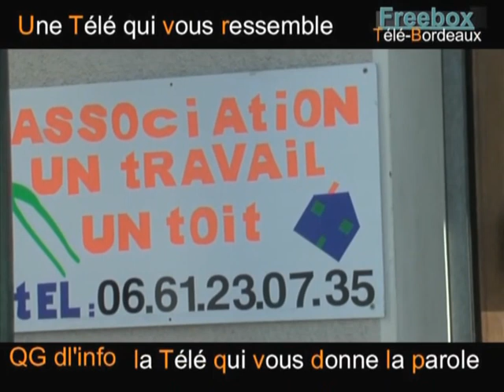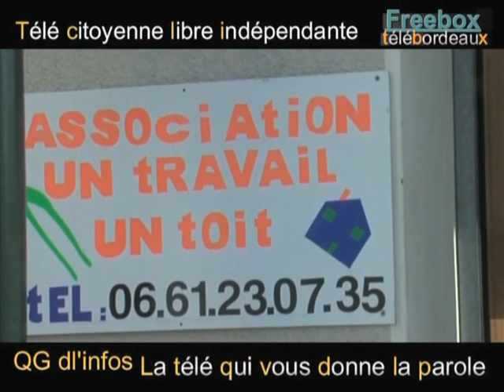"Création d'un collectif contre les violences policières" - Interview de m. (O.P.A)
Le 19 mars 2009, m., porte-plume et porte-voix d'O.P.A, est passée à tabac par les forces de l'ordre lors d'un rassemblement pacifique en soutien à un squat.
Elle porte plainte et appelle à la création d'un collectif contre les violences policières.
Une interview de la télé web bordelaise TB33 le 25 mars 2009
Plus d'infos :